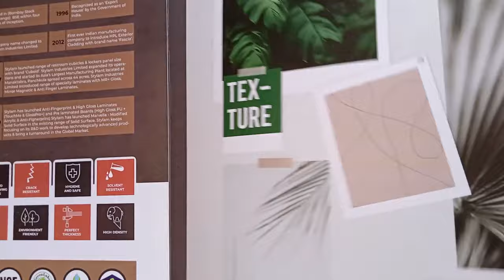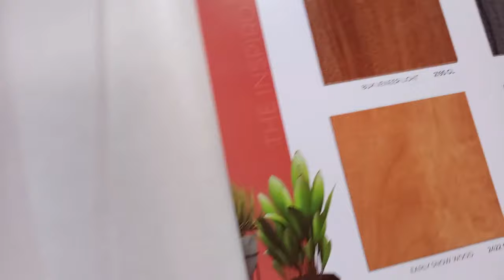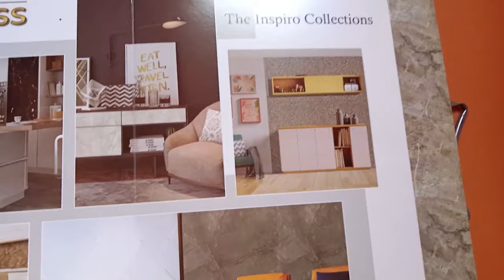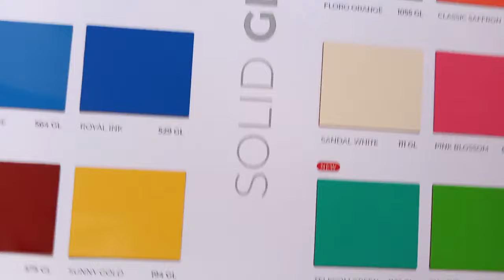Sunmica Design And Price | Sunmica Design latest | Sunmica Color Photos | Mica Sheet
In This Video:- is video me sunmica design and price ke bare me bataya gaya hai. sunmica design latest photo aur sunmica color photos ko dikhaya gaya hai. Iske sath sath mica sheet bhi hai. aap ko shop me jane ki jarurat nhi padegi kyu ki aapko is video ke madhyam se mica ya laminates ki jankari mil jayegi. umid karta hun ki aapko ye video pasand aaye. video ko like aur subscribe jarur kare.

texture sunmica
sunmica price
glossy sunmica
.8mm sunmica
glossy sunmica price
mica price
wardrobe sunmica
mika price
sunmica sheet price
 mika design
 sunmica design
Sunmica design color
laminates price
laminates design
bed sunmica